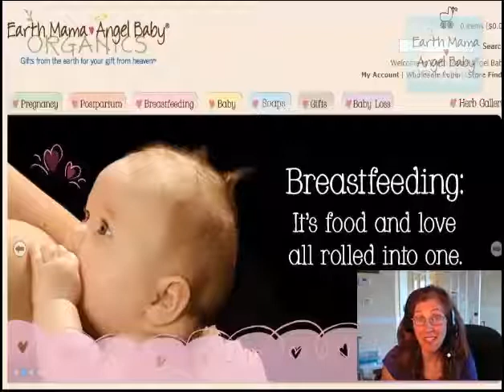How to Choose Safer, Non-Toxic Personal Care Products.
Personal care products can contain a host of toxic ingredients. Why put your family at risk? Alicia Voorhies, of Earth Mama Angel Baby an expert in the toxicity of products advises us on how to choose safer, nontoxic personal care products. She provides guidelines of how you can ascertain how safe your products are, what ingredients you should flag, and what labels you can trust. Please watch, comment and share since toxic chemicals can be cumulative. Good health is priceless.

This video was a joint project of Green Sisterhood and Green Talk